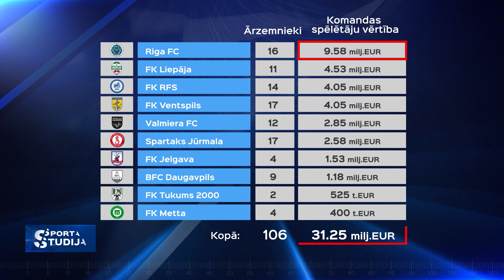Kāda būs jaunā futbola virslīgas sezona?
Šosezon Latvijas futbola virslīgas klubu rocība ir vēl neredzētā līmenī. Tā, piemēram, Liepājā šogad lielākā alga būšot no 15-20 tūkstošiem eiro mēnesī. Tas diviem labākajiem spēlētājiem. Pārējiem krietni vien mazāk.
Atklāšanas spēle notiks 13. martā – Valmiera pret Rīga FC. Valmieras ietilpība ir 400 skatītājiem. Tikmēr abos pārējos Baltijas čempionātos uz atklāšanas spēli Viļņā sanāca 1200, bet Tallinā 930 skatītāju. Klubu maciņi kļūst biezāki, bet stadionu infrastruktūra joprojām ir ahileja papēdis visturīgākajā Latvijas čempionātā.